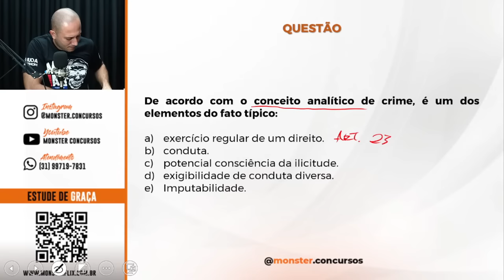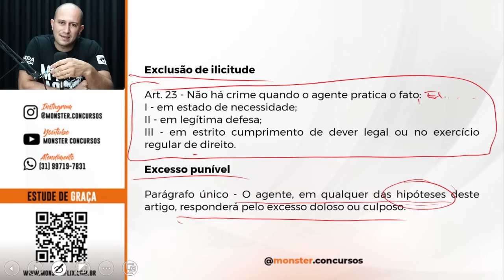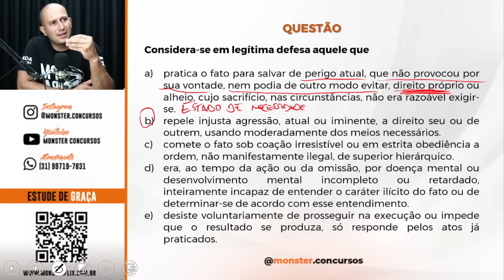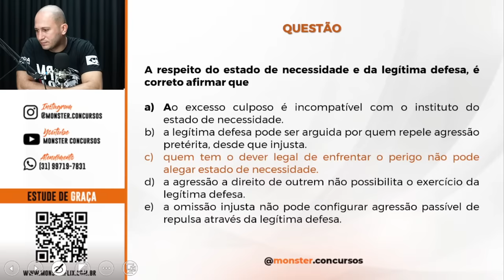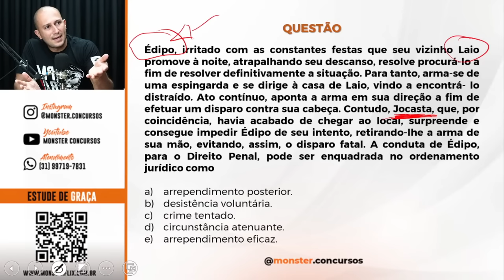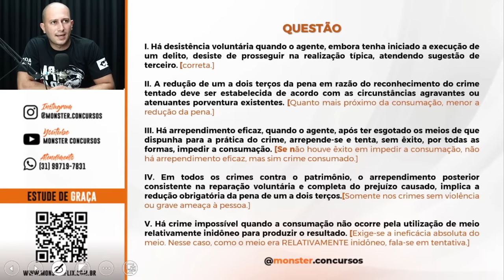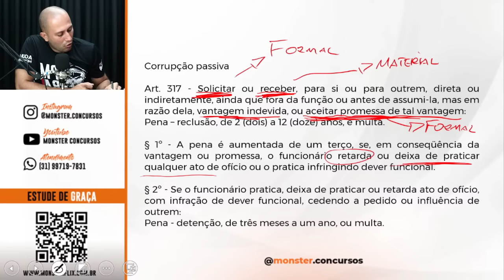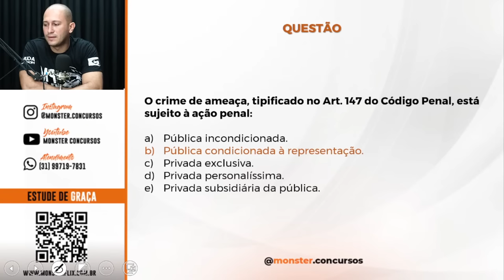Concurso PM BA SOLDADO - Direito Penal - Questões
👉FACULDADE FAGENIUS